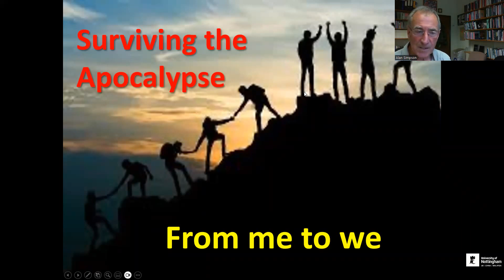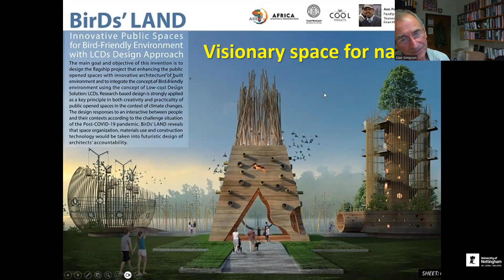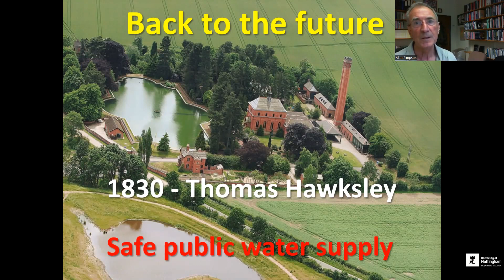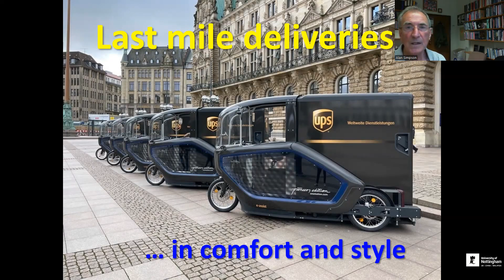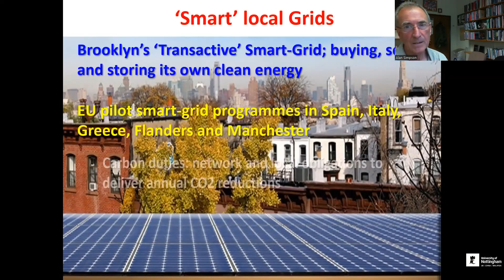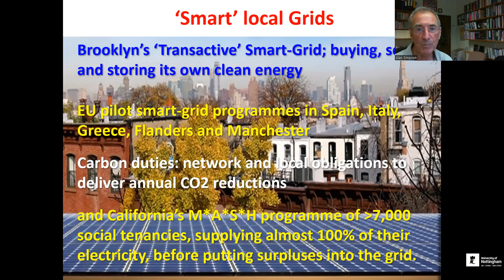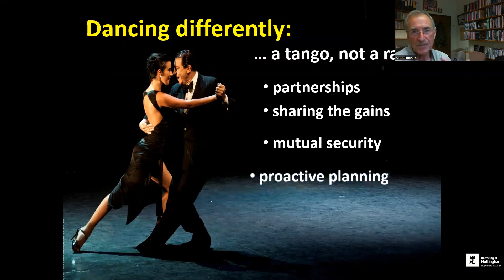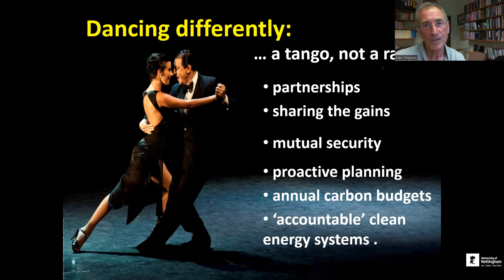From ‘me’ to ‘we’: a new paradigm for security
This series of CSSGJ lectures, titled Avoiding the Apocalypse, is given by former Labour Party politician and Member of Parliament, Alan Simpson. The lectures focus on the threat posed by climate change.

The Centre for the Study of Social and Global Justice (CSSGJ) is an independent and critically oriented research centre dedicated to promoting free education.

To sign up for more of our events, please go to our Eventbrite